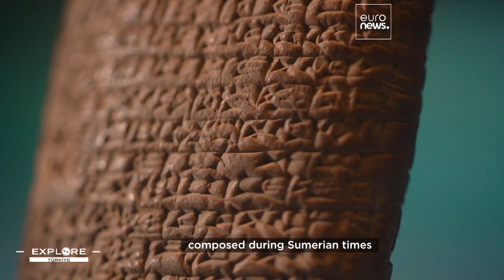The magnificent sites of Istanbul help Türkiye recover from tragedy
Türkiye is going through a difficult period due to the devastating earthquake that hit the southeast of the country.  Revenues from the tourism sector will help rebuild the affected regions.